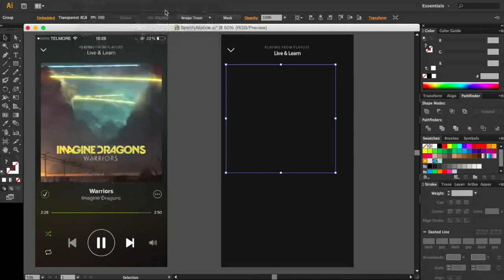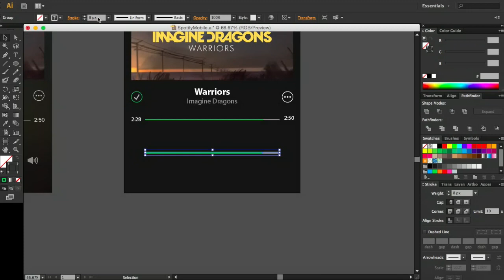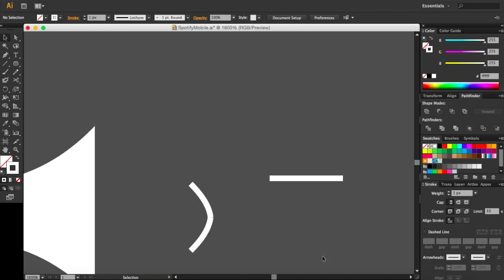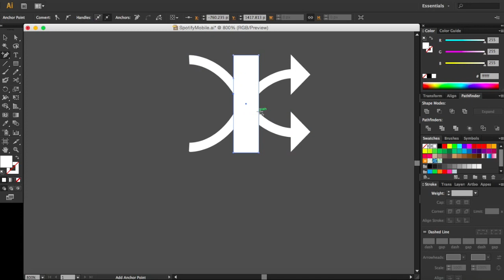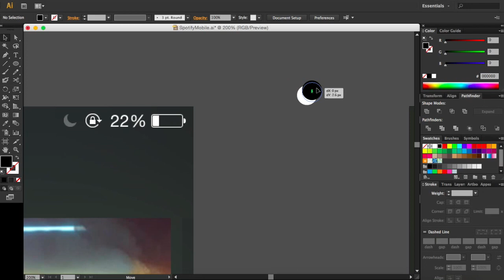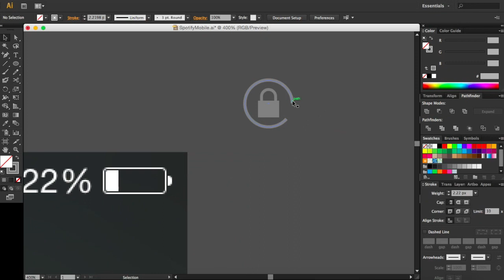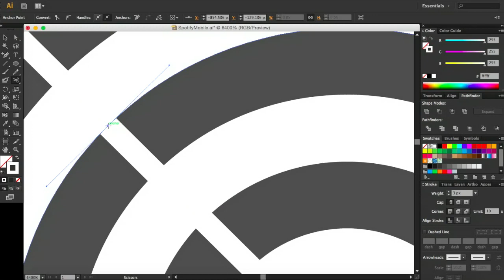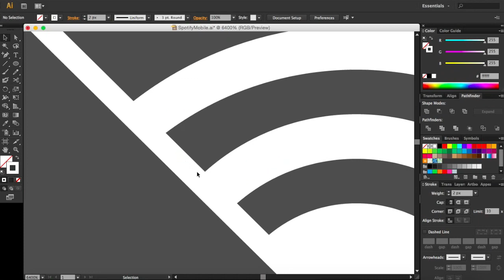Timelapsed Screenshot Replica: The Spotify Mobile App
I took a screenshot of a song playing in the Spotify Music mobile app on an iPhone 6. I decided to try to replicate everything from that screenshot, using Adobe Illustrator CS6. This video is a timelapse of the process from beginning to end (speed is appox. 15x). The video is made using Apple's iMovie.